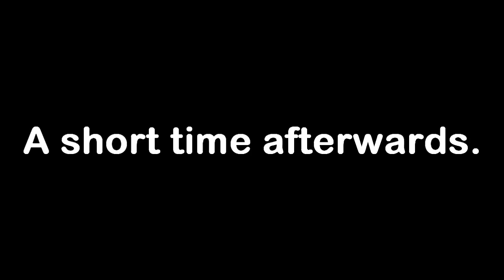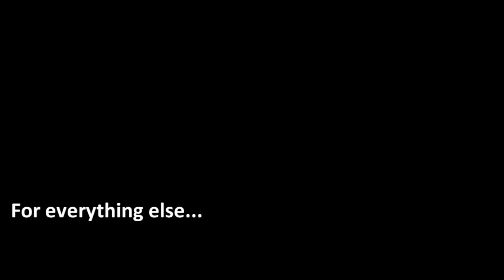MANNCARD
TF2's possible future? In-game currency? We never know.

Voice-acting made by Unit563, go give him a hug and sub because he's just like me but better

1-Harry Potter and the Sorcerer's Stone - Fireseeds
2-Pokemon Diamond/Pearl - Galactic's Hakutai Building
3-Harry Potter and the Sorcerer's Stone - Voldemort and Unicorn
4-Mass Effect Soundtrack - Uncharted Worlds
5-Worms Armageddon - Tribal Dance Gingle